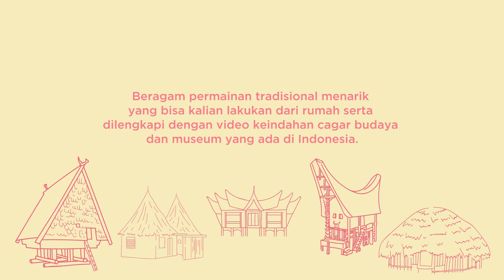Nusantara Art Festival 2020 - Online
Nusantara Art Festival 2020
bersama Ganara Art dan Emina

Inspirasi seru untuk mengajakmu beraktivitas di rumah dengan mengangkat tema dari kekayaan keragaman budaya Nusantara dengan berbagai pelajaran seni tari tradisional dan modern, bermacam tutorial kegiatan membuat karya seni dari bahan yang ada di rumah, bernyanyi dan bermain musik daerah, aneka masakan khas daerah, beragam permainan tradisional menarik yang bisa kalian lakukan dari rumah serta dilengkapi dengan video kecantikan cagar budaya dan museum yang ada di Indonesia.

Inspirasi seru keragaman budaya Nusantara dengan kegiatan kreatif dan permainan tradisional menarik yang bisa kalian lakukan dari rumah.

Welcome to
presented by Ganara Art and Emina

Inspiring exciting diversity of Nusantara culture with creative activities and interesting traditional games that you can do from home.

We will provide inspirations from all over Indonesia every Wednesday and Saturday during stayathome. Take a photo of your artwork after participating in the event and tag our Instagram account @ganaraartspace and @eminacosmetics with hashtags nusantaraartfest ganarakreatifdirumah happydirumah eminabeautybestie to be included in the NAF’s 360 virtual online exhibition!